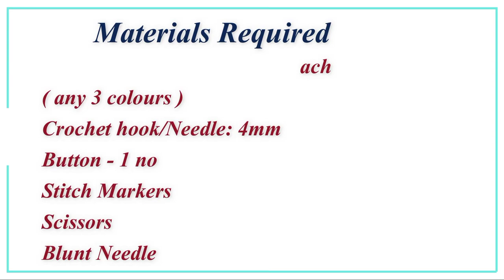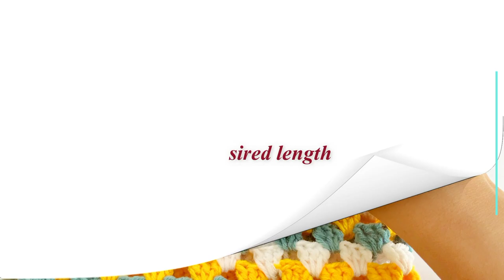Crochet Sling Bag in Tamil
Crochet sling Bag
Slipknot & Chain stitch

HAPPY CROCHETING!